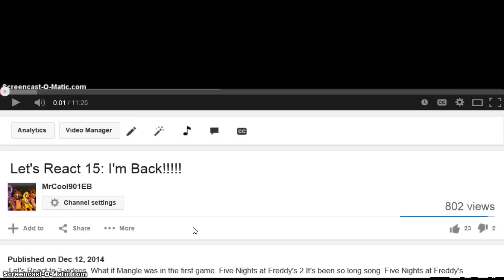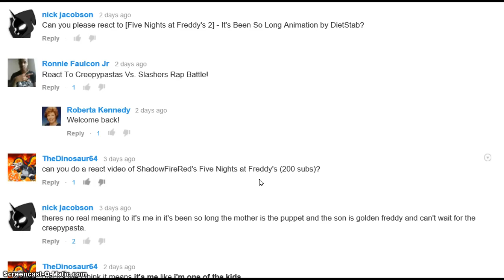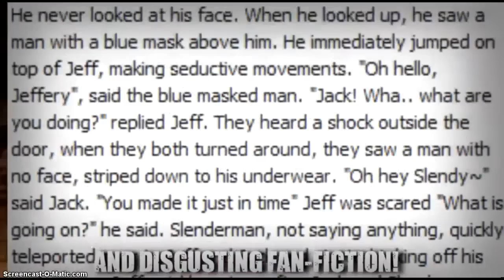Let's React 20: 2 Videos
Creepypastas vs. Slasher Rap Battle & Angry Grandpa Destroys PS4.